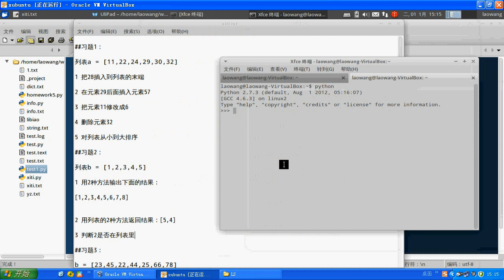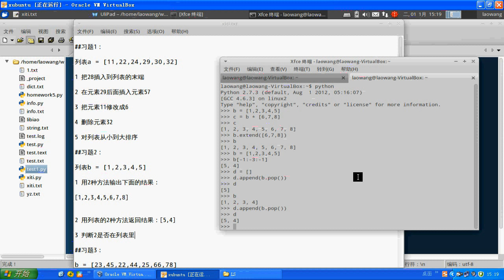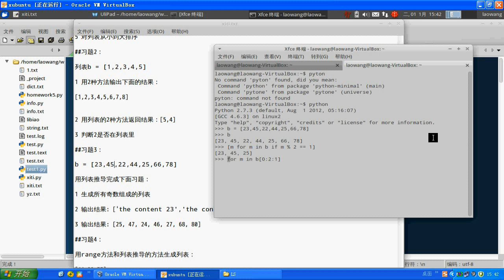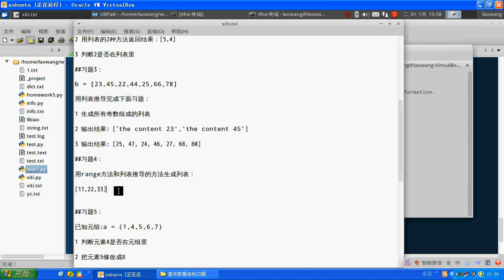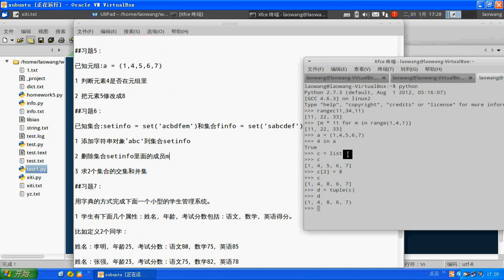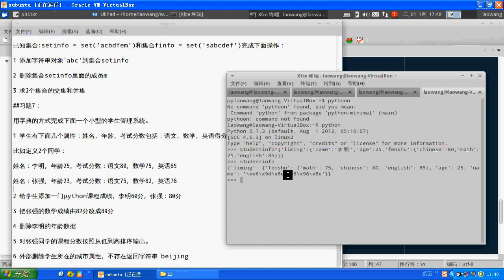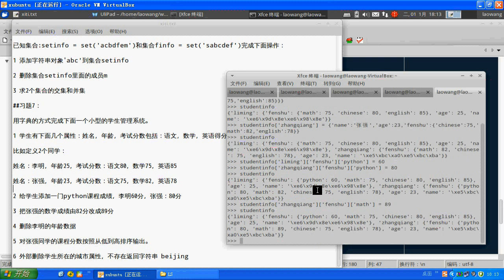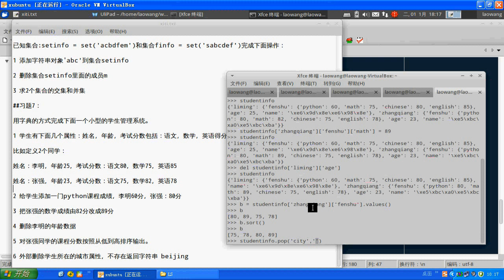python基础篇13 数据结构习题